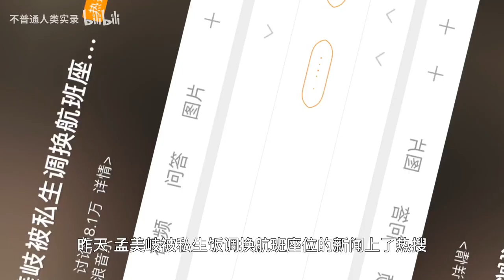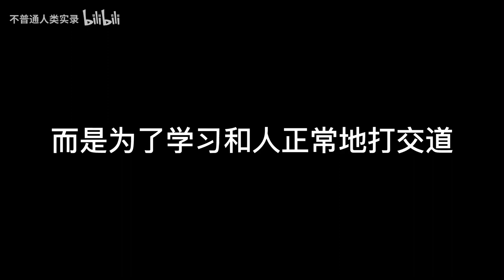私生饭自白：人不像人、鬼不像鬼，我快把自己毁了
我们是在知乎中联系到的这位采访者，她在知乎问题中「当私生饭是一种怎样的体验？」有写过回答。在这次视频中，我们有补问一些原回答里没有的信息，但其实她的原回答的描述比视频详细很多，如果大家感兴趣也可以去看看。（放上链接超简介字数了，就不放啦，她的回答是这个问题的第一个。）

希望我们都能成为自己的太阳。